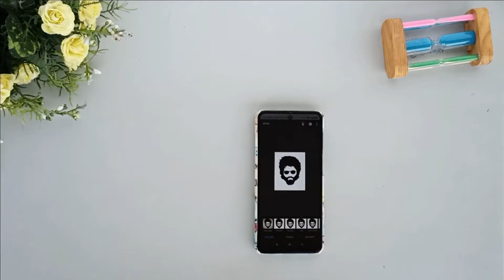My experiment on making an egg shell art failed.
Hi guys,
Today we are going to make a sketch on egg shell
and it failed.
Things needed
egg shell
sketch or acrylic paint
tracing paper